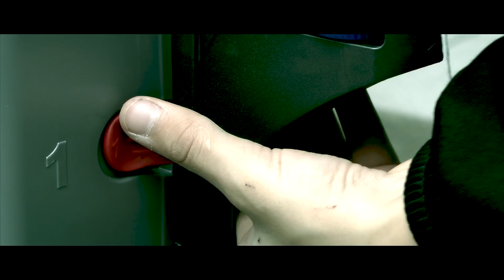Lonely Table Tennis - Short Film by James Jackson